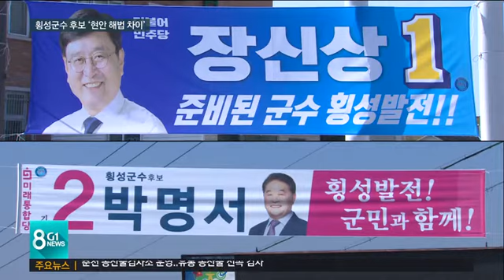[G1뉴스] 횡성군수 후보 '현안 해법 차이'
횡성군은 한규호 전 군수가 뇌물수수 혐의로 낙마하면서 4.15 총선과 함께, 보궐선거를 치르는데요.

 후보들은 모두 산적한 현안 해결에는 한 목소리를 내고 있지만, 구체적인 공약에는 차이를 보였습니다.